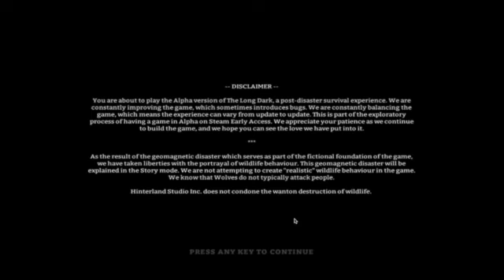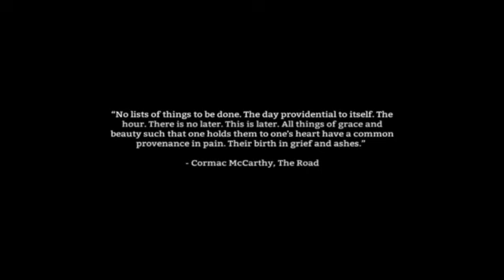RLA : The Long Dark #1 - The Cold Doesn't Bother Me Anyway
Here is the first part of a new survival game I found on steam called The Long Dark

Stay Updated

Legal Stuff